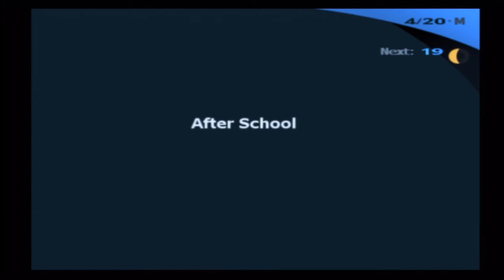Persona 3 Episode 3: How White Views Persona 3 Portable